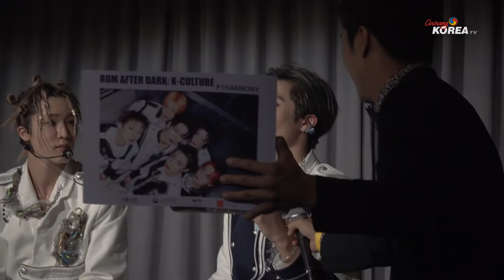P1HARMONY Fan Meet & Greet in Toronto